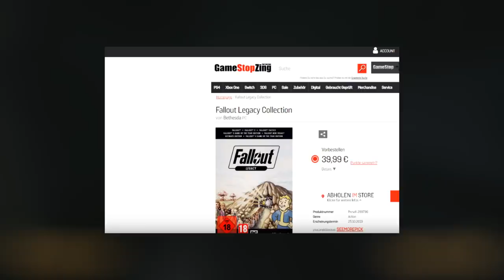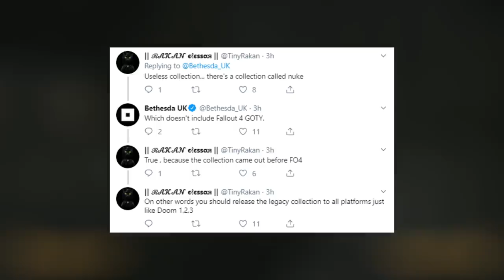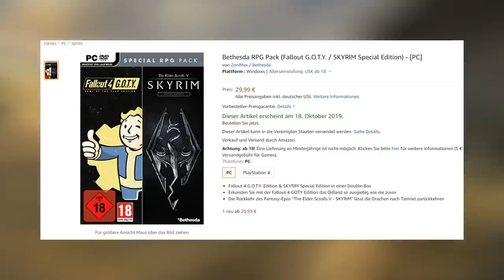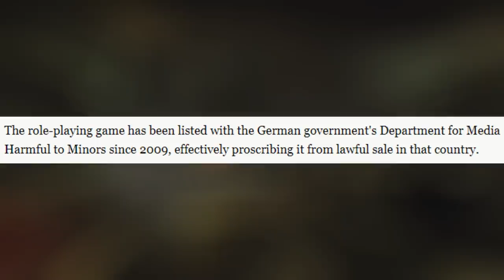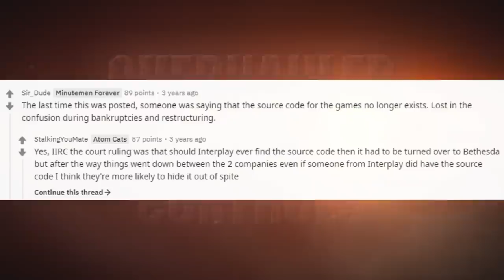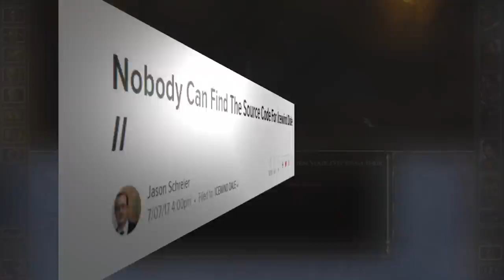THE TRUTH About The Fallout Legacy Collection!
The gig is up, Bethesda! They have unveiled their plans and... it's exactly what we anticipated.